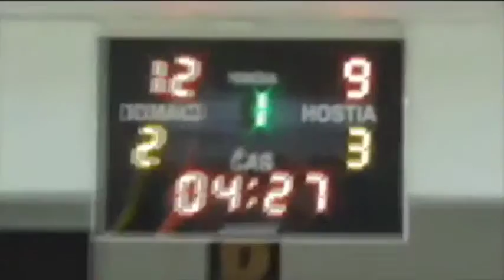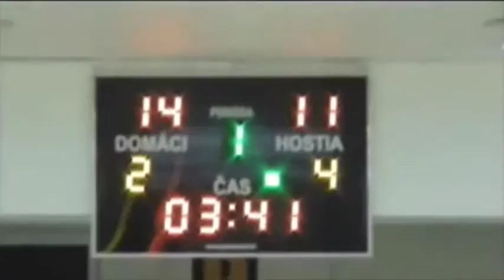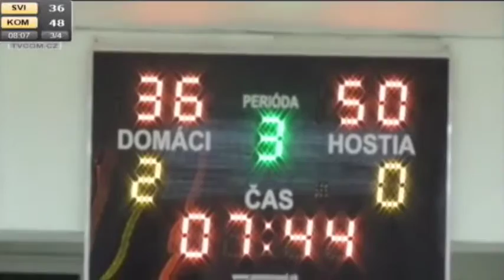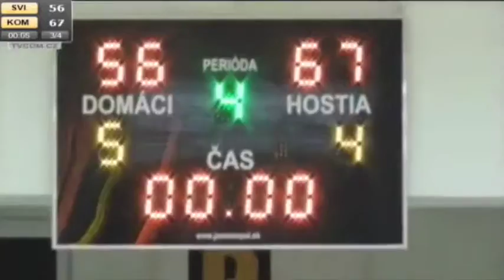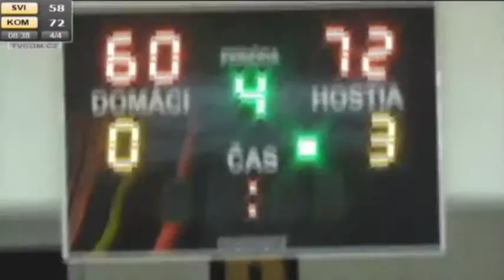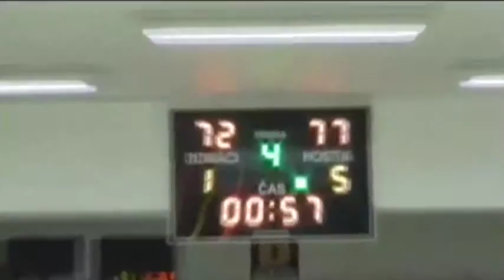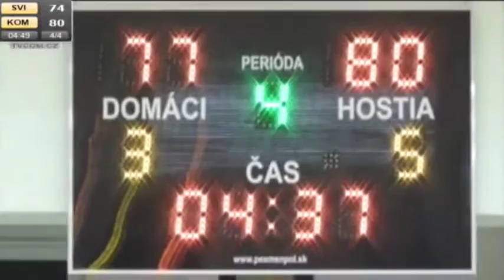Lakeem Jackson 2014-2015 ( SBL Game Film #1)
BK Iskra Svit vs. Riekers Komarno
Stats: 23pts, 15rebs, 5ast, 3stls and 1blk